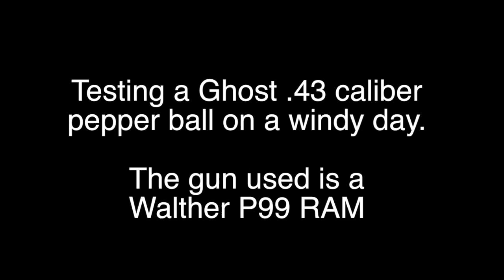Mason getting shot with a .43 caliber Ghost pepper ball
This is part of a larger project I'm working on for using airguns in self defense.  We're testing a Ghost Chili Pepper ball.  It did not appear very effective, but the high wind might have been the reason.